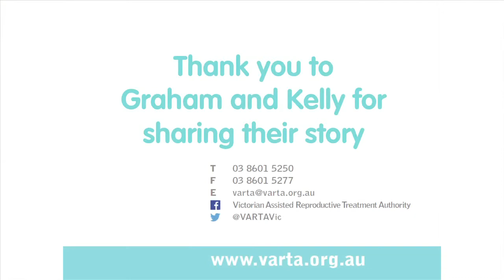Graham and Kelly’s story of donor linking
Donor Graham, and donor-conceived Kelly, met eight years ago once they both expressed interest in finding out information about their donor/offspring. They were matched with the help of VARTA. In this video, they share their story of how they linked, and explain their relationship today.